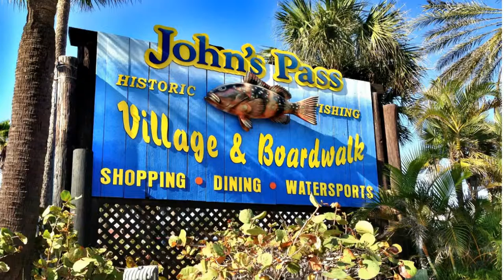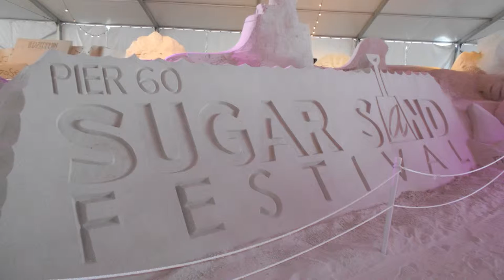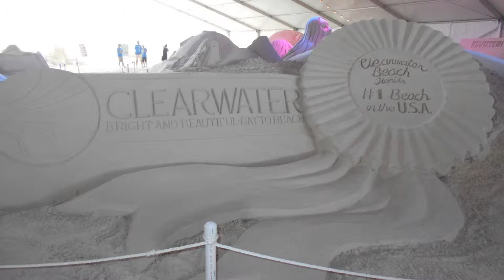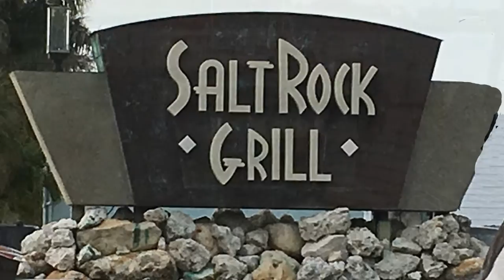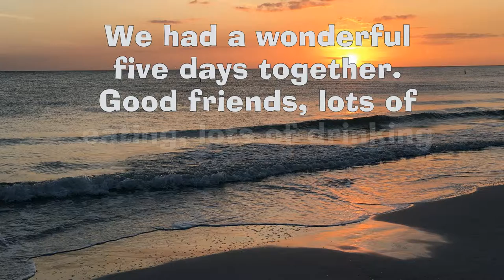Madeira Beach 2016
Girls Vacation 2016